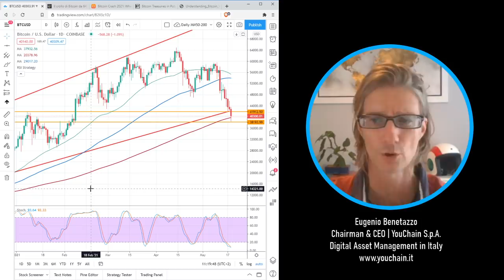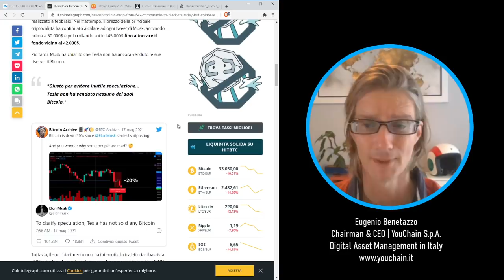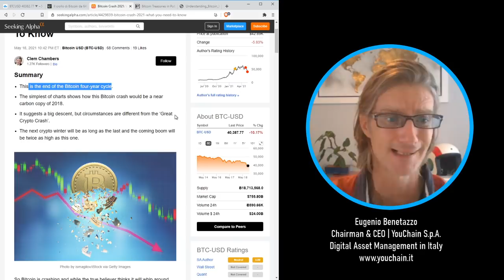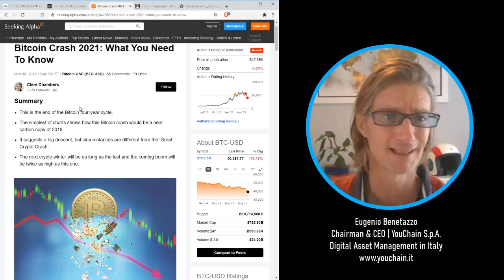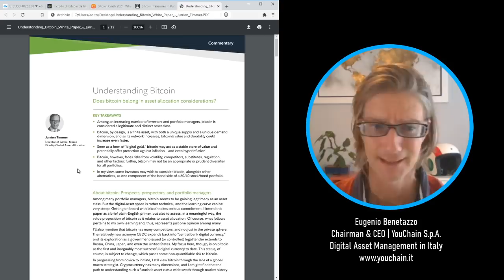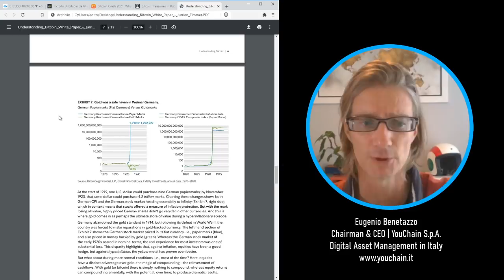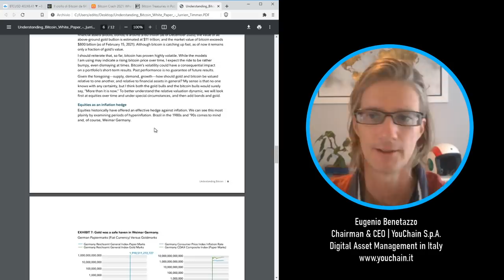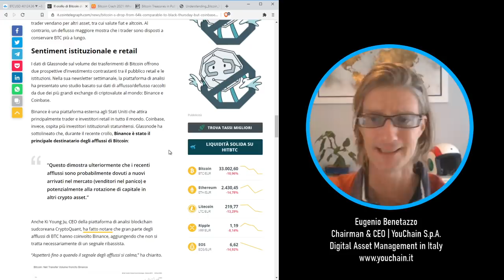Bitcoin Market Crash 2021: ci aspetta un nuovo Crypto Winter ?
Bitcoin Crash 2021: What You Need To Know

YouChain S.p.A.